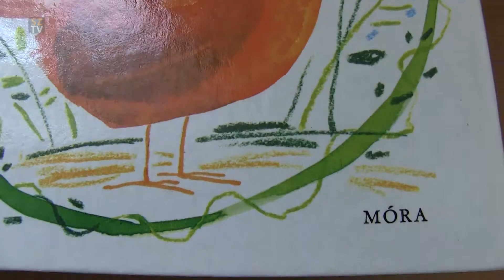...megálmodom neked az egész világot...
A MÉHECSKE csoportban Király Angelika és Bartos Borbála tanító nénik közreműködésével született meg az az anyák napi program, amely boldog preceket szerzett úgy az édesanyáknak, nagymamáknak, de a résztvevő apukák is jól érezhették magukat.